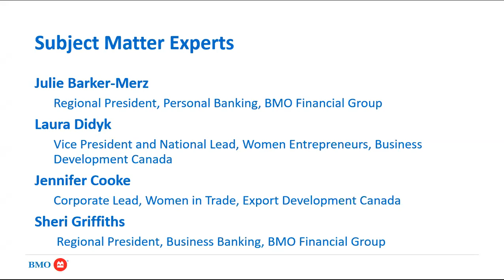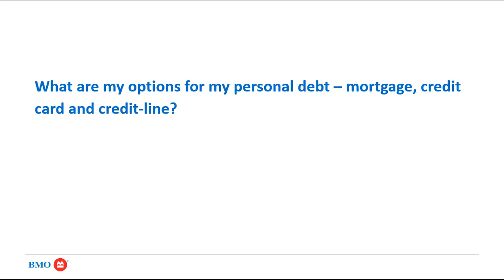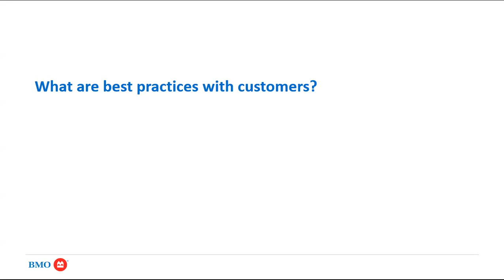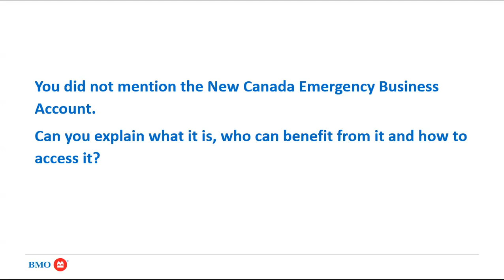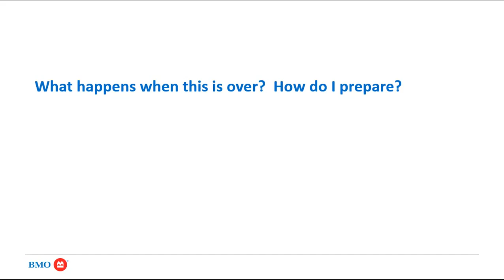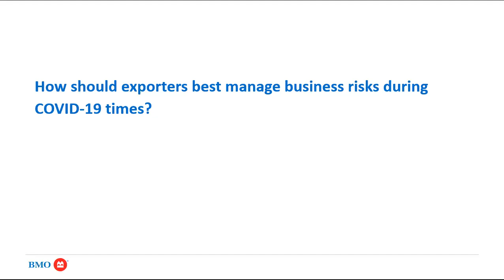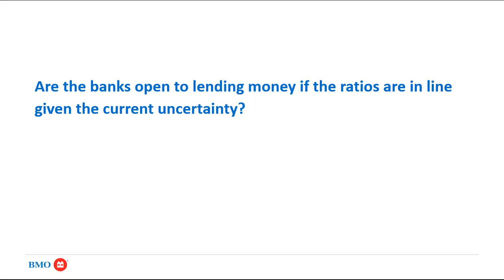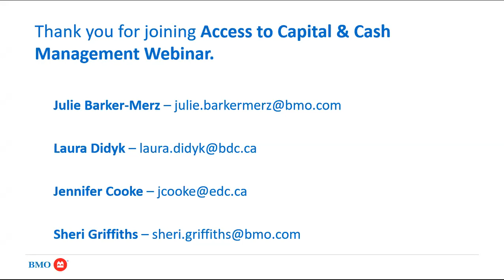BMO | Coping with COVID-19 Webinar: Access to Capital & Cash Management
Subject matter experts from BMO, BDC and EDC provide insights and information to help business owners navigate Access to Capital & Cash Management issues given the situation with COVID-19